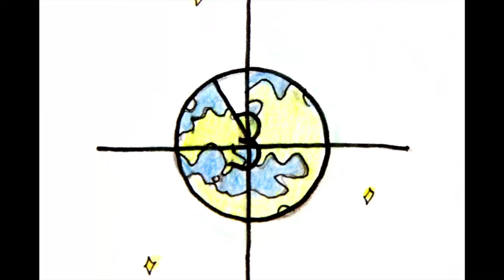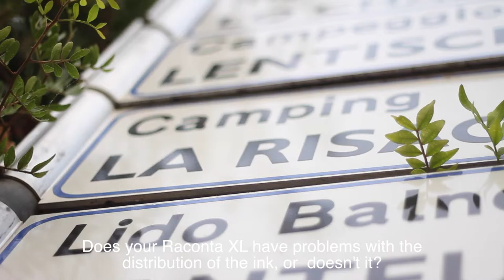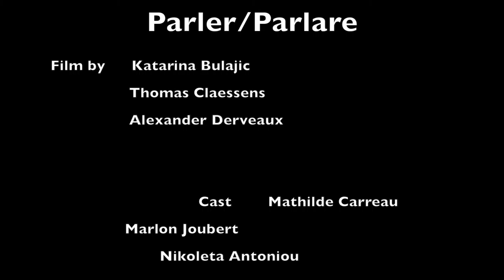Parler parlare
Short film made for the weekly competition of Cinemadamare in Marina di Camerota.

Directors: Alexander Derveaux |
                   T.C. |
                   Katarina Bulajic

Cast:         Mathilde Carreau |
                  Marlon Joubert |
                  Nikoleta Antoniou |
                  Ali (A.D.)

DOP:       Katarina Bulajic |
                Thomas Claessens

Script:    Alexander Derveaux |
               Thomas Claessens

Editing: Jan Sisley

Sound:  Paul Clark

Translation: Chiara Baldo

Thanks to Cinemadamare